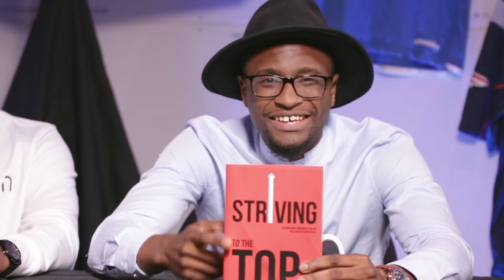S01E25 NBA FINALS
Certains disent qu’il ne suffit pas de gagner, c’est le cheminement qui compte ainsi que les leçons apprises! La vérité est qu’à la fin de la journée tous aimerais être sur le podium recevant avec fierté le trophée de la victoire. 🏆 Cette semaine, les analystes discutent des résultats LaFin des séries éliminatoires de la NBA 🏀 Plusieurs d’entre vous avez regardé les finals... qu’en avez-vous pensé? Au début des séries, nous avions prédit certains résultats... les vôtres sont-elles devenus la réalité? Qu’est-ce qui vous a le plus surpris pendant les séries cette année?

Some say that winning isn’t everything and that it is more about the journey! Truth is at the end of the day, they still want to stand on that podium with the trophy 🏆 This week the analysts are discussing the results ThisIsTheEnd Finals of the NBA playoffs seasons!! 🏀 Many of you probably saw the finals, what did you think? At the beginning of the playoffs we all made predictions regarding what team would be doing the finals... did your predictions become reality? What surprised you most this year about the playoffs?